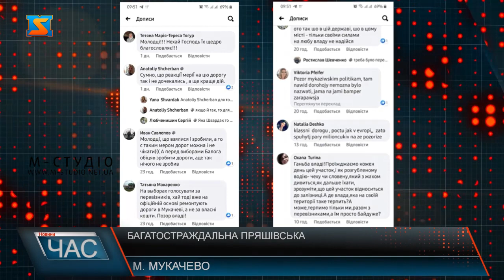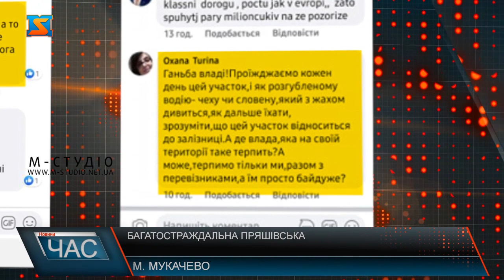Багатостраждальна Пряшівська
В Мукачеві є чимало доріг стан яких викликає у водіїв виключно негативні емоції. Проте лідерство у цьому рейтингу утримує Пряшівська об’їзна, а конкретно ділянка біля переїзду. Роками марно чекаючи на ремонт цими днями ситуацію взялися вирішувати перевізники.Пряшівська об’їзна одна з найзавантаженіших транспортних артерій Мукачева. Щодня нею їздять тисячі автомобілів. Проте донедавна ділянка поблизу залізничного переїзду викликала у водіїв жах. Вибоїни були такі, що мало не кожен автомобіліст залишав тут частину своєї «ластівки». Люди в мережі також не стримують емоцій. До слова, Пряшівська-об'їзна знаходиться на балансі Служби автомобільних доріг Закарпаття. І за стільки років звернень – реакції жодної. Натомість ситуацію вирішили перевізники. Цими вихідними буквально за кілька годин власними силами  найпроблемнішу ділянку– залатали.Водії не тямляться від щастя. Нехай зроблено не досконало, але принаймні є можливість проїхати. Однак разом з тим постає кілька логічних питання до владних структур – допоки люди самотужки мають вирішувати подібні проблеми?! Де результати сплачених податків? І хто компенсовуватиме водіям вартість завданих збитків?